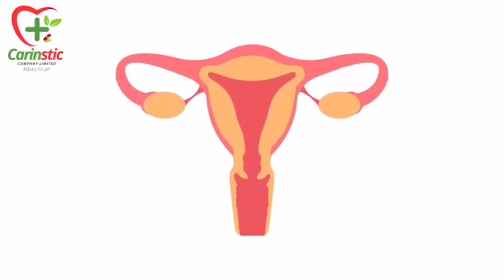Wo Y3 Aboa, Your Stưp!d!ty Made You Buy Me A Phone – Afia Schwarzenegger Replies Ayisha Modi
According to Ayisha Modi, Afia, Diamond Appiah and Tracey Boakye sleep with men in exchange for money.

She also disclosed that she has fed Afia before and even bought her a phone so she should be careful about the things she says about her.

Reacting to this, Afia Schwarzenegger took to her Instagram page to hurl all kinds of insults at Ayisha Modi.

According to Afia, Ayisha can’t afford to feed the dogs in the house. She also called an idiot for buying her a phone when she requested for it.

Afia issued a strong warning to Ayisha Modi to stop talking about her or face the wrath of her anger.